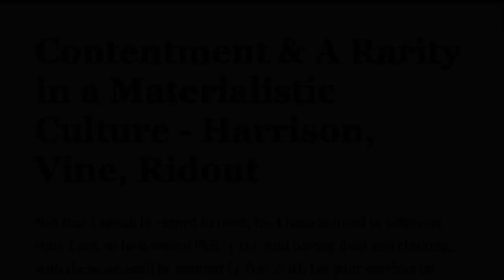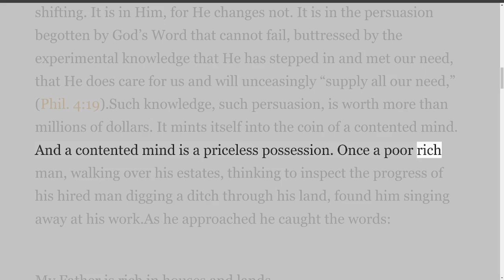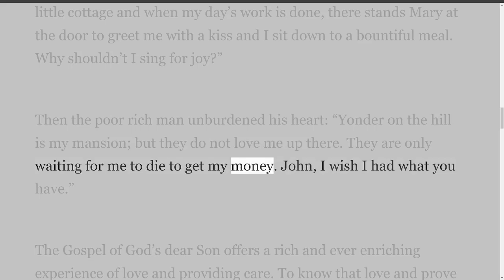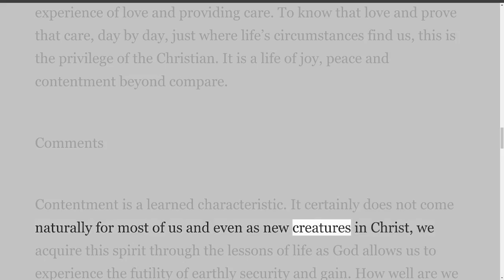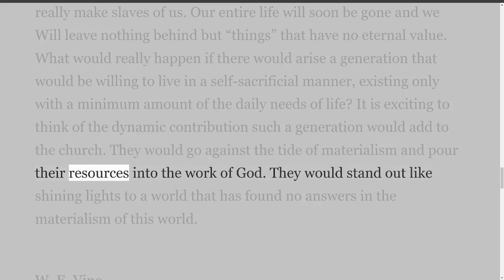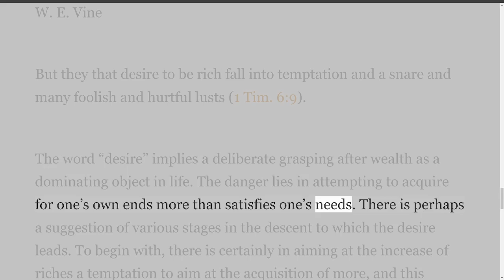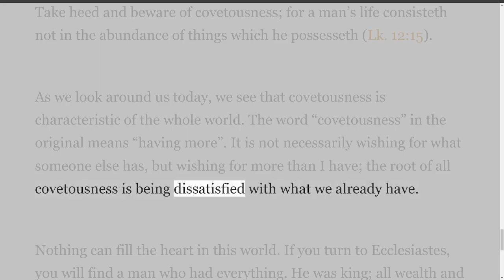Contentment & A Rarity in a Materialistic Culture - Harrison, Vine, Ridout, by Robert Gessner.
Miscellaneous writings by Robert Gessner.
The Writings of Robert Gessner